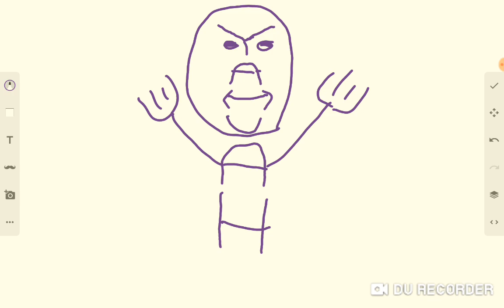💜h?™ "What's the MOST HELPFUL & SIMPLEST WAY that WORKS?"™ GIVE 1P/Month NOW! GCash